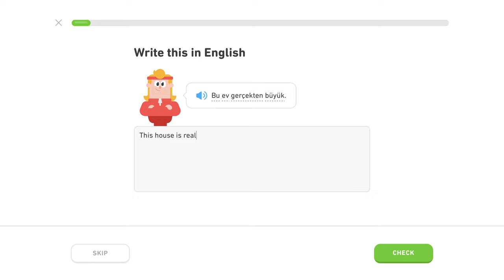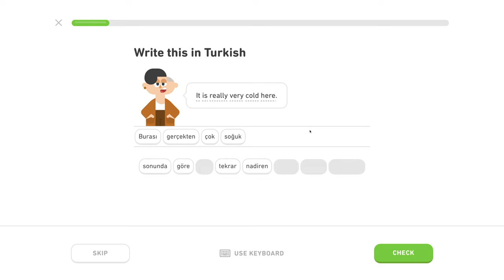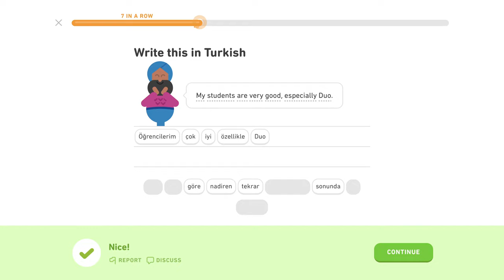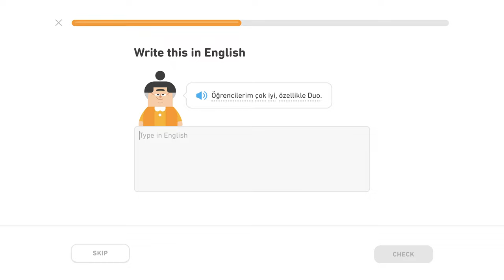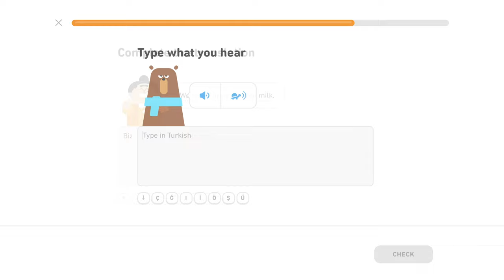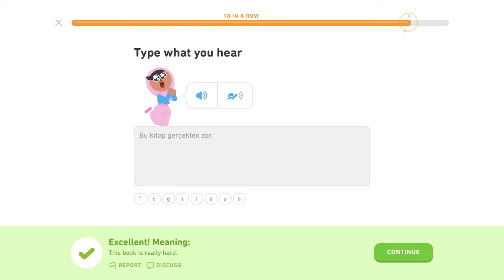Príslovky - Level 3/5, lekcia 4/5 - Turecky s Yetim